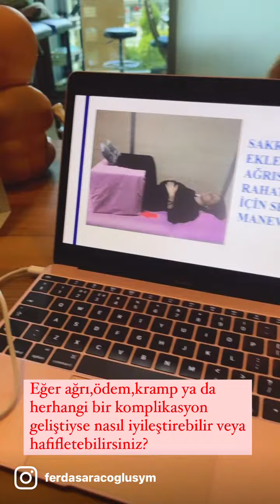ile osteopati eşliğinde hamile ğilatesi eğitimi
🤰Gebelik döneminin nasıl geçtiği çok önemlidir. Eğer bir gebe,gebeliğini  yeterli beslenme ve yeterli hareketlilikle birlikte iyi yönetilen  psikoloji ile geçirirse ,eşinden ve ailesinden iyi sestek alırsa doğumu oldukça kolay, anne ve bebek ruhen-bedenen sağlıklı olur,bebek güvenli bağlanmayı öğrenir.Toplum sağlıklı bireylerle dolar taşar.

Eğer gebeler,gebelik döneminde iyi beslenemez,stresini psikolojisini yönetemez ve yeterli ve bilinçli hareketlilikte olmazsa zincirleme olarak doğumu zorlaşır ve bebek doğduktan sonra ki aşamalarda zorlaşır.

👩‍⚕️Bu yüzden gebelerimize destek veren tüm sağlık personeli için yani geleceğimiz için hamile pilatesi-doğuma hazırlık ve bebek bakım eğitimiyle birlikte dadı-bakıcı ,anneanne-babanne eğitimleri vermeye tüm hızıyla devam ediyorum.

📚BU HAFTASONU EĞİTİMDE DE HER ZAMANKİNDEN FARKLI OLARAK OSTEOPATİ İLE GEBELİĞİN KOMPLİKASYONLARINI NAAIL ENGELLEBİLECEĞİMİZDEN CE OLUŞAN KOMPLİKASYONLARI NASIL İYİLEŞTİREBİLECEĞİMİZDEN BAHSETTİK.

👶Bizim için "Hamile" demek gelecek nesil demek,bu yüzden gelecek neslimizin ruhen ve bedenen daha sağlıklı olması için, ulaşabileceğimiz kadar çok kadına geleceğin annesine ulaşıp bu eğitimleri vermeye devam edeceğiz 💪